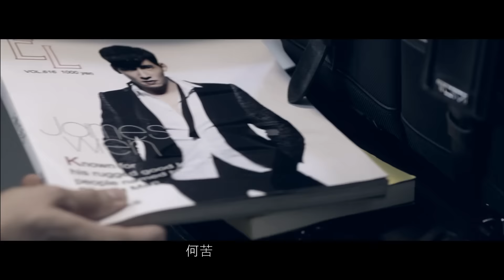溫昇豪 首張個人EP 第一主打『 何苦』MV(官方HD)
一個夢想   蘊藏了16 年美夢成真  這是一份最珍貴的禮物

James Wen 溫昇豪 個人首張 EP     3/22 發行
首波主打『何苦』  特聘陳奕迅御用詞曲作者
林夕 + Christopher Chak暨『愛情轉移』之後
量身打造專屬 『昇式情歌』，
偶像劇『金大花的華麗冒險』指定插曲

『數位專區』
◎中華電信用戶
手機直撥760→按1→輸入簡碼728028

◎遠傳電信用戶
手機直撥900→按4 輸入簡碼749986

◎台哥大電信用戶(4/8 起開始下載)
手機直撥900→按4 輸入簡碼728028

『首張 EP 簽唱會』

3/30 (六)
14:00 台中新時代廣場
18:00 台南南方公園

3/31(日)
14:00 西門町紅樓NET場地 (西門捷運站1號出口)